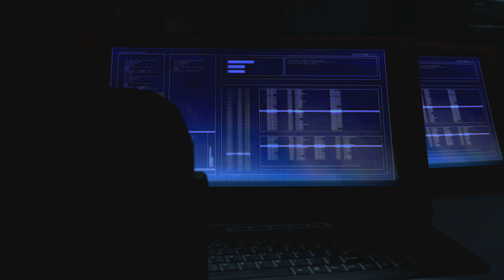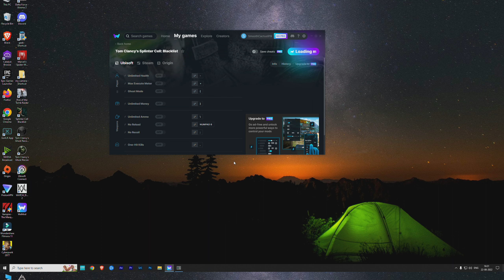SPLINTER CELL BLACKLIST. Full Gameplay and Cutscenes. 2K Ultra Settings. Part-3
Please leave a like for the Algorithm. :)

SPLINTER CELL BLACKLIST  RTX 3070 PC Gameplay

My PC Specs:

Gaming PC-
• CPU : Intel i7 9700k (9th Generation)
• MB  : MSI MPG Z390 Gaming Plus
• Ram : Corsair Vengeance 32GB (4x8GB)  3200 MHZ
• GPU : MSI GEFORCE RTX™ 3070 Ventus 3X OC 8GB
• SSD : WD GREEN 1TB SATA
• PSU : ASUS ROG Strix 750W Fully Modular 80+ Gold
• OS  : Windows 10 Pro 64bit

Streaming PC-
• CPU : AMD Ryzen 9 3900XT
• MB  : MSI B550-A PRO
• Ram : Corsair Vengeance 16GB (2x8GB)  3200 MHZ
• GPU : ZOTAC GeForce GTX 1050 Ti OC Edition 4GB
• HDD : Toshiba 2TB 7200rpm
• PSU : ASUS ROG Strix 550W Fully Modular 80+ Gold